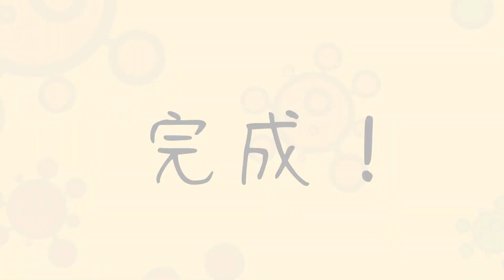P24 教聯會黃楚標學校 - 自製消毒液代消毒酒精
「三菱電機綠色科技創意大賽2021」參賽作品
隊伍編號: P24
作品名稱: 自製消毒液代消毒酒精
瀏覽參賽影片，投選出心目中「最受歡迎設計方案」首三名，